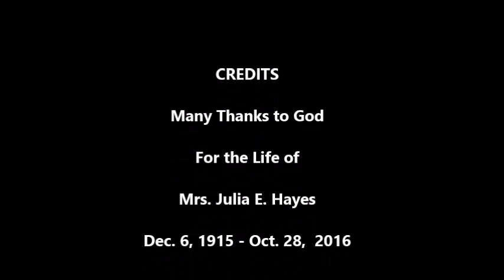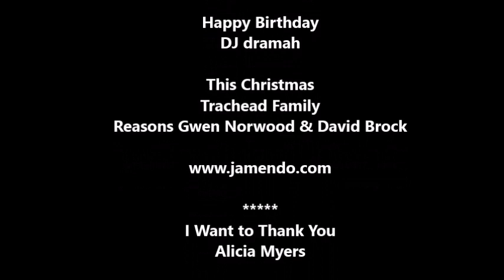Aunt Julia Slideshow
Celebrating Dodie's Aunt Julia's 100th BD with Family & Well-wishers.